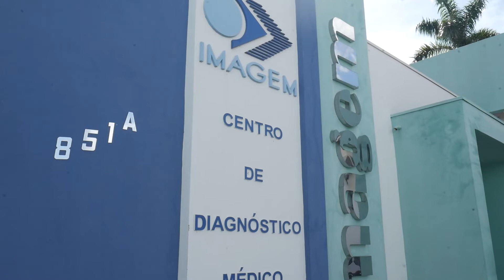Hospital e Maternidade Nossa Senhora de Fátima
Há 40 anos fazendo história na Saúde de Sorriso

Unidade hospitalar fundada em 1981, é referência na região em atendimento de baixa e média complexidade e na realização de exames por imagem.